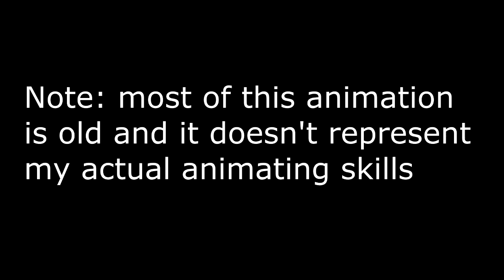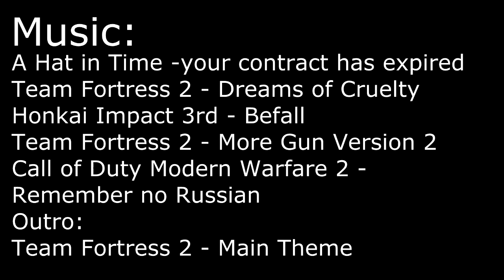[old/SFM] A Fortress In Time 2: part 1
so today is my birthday and as i promised, this old animation releases today. i started animating it somewhere around March and i finished it in june.

what did took me so long?

-if i wanted to leave animation in this form I would release it in may. But i wanted to add more story to animation so i began animating more scenes. so this animation was waiting and i was learning more about SFM until i decided to start rendering animation, but i noticed one thing. IT LOOKS NOT AS GOOD AS I REMEMBER. i' ve fixed some of its problems, added lights, sounds, particles, fixed some animations. So It looks a little better than before.
still looks like the predecessor so im releasing It NOW.

Does part 2 looks any better?

- i think yes, because animation is more consistent and doesnt look outdated.

How long part 2 is gonna be?

-i think somewhere around 10 minutes of animation.

why part 2 is not releasing with this animation as one?
-because of 2 things:

1. i have to replace 1 character model because i ve found better model.
2. i have to wait until my cousin will have time to help me.

Will part 2 end the story of Soldier and 2 hat kids?

- no.

Why you dubbed soldier?

- i ve always wanted to dub a character in animation. (don't you think that through editing sounds is harder to express feelings? (if soldier has any))

Why does Kiana from a game Honkai Impact 3rd make apperance, and why she looks not like in mmd (bad)?

because of 3 things
1. i have learned porting 2 weeks ago.
2. when i was thinking about story what happens after snatcher's defeat. i started playing HI3rd and when i saw her, my mind told me to put her in, and make her help hat kids. (yes she also helped hat kid in red uniform jump into final destination).
3. there weren't any better model at gmod's workshop.

Kiana's voice reminds me something.
- her voice is edited female spy voice lines.

Any plans for A Fortress in Time 3?
- more story, more talking, more action, more characters, "epic anime fight", And a proper ending. i think i Will be releasing afit3 in parts to not make a situation like this when animation gets released too late.